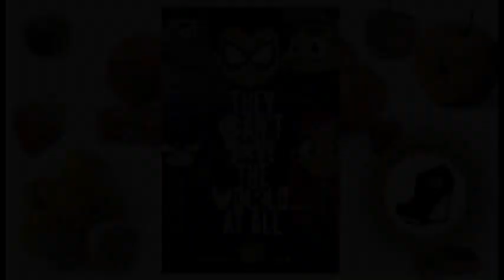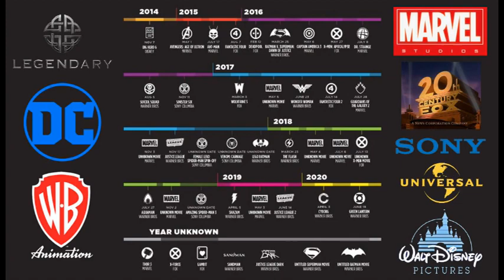Teen Titans Go! to the Movies = Movie Review 2018 = Will Arnett, Scott Menville, Tara Strong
“Teen Titans Go! To the Movies” is an animated feature-length film based on the Cartoon Network series, “Teen Titans” and “Teen Titans Go!” This video is my movie review. Although I discussed a theatrically released film, there are no spoilers in the video. I offered an A+ grade. I did not offer thoughts about the animated short, “The Late Batsby,” that played before the start of the film.

The story is about Robin’s desire to have a major motion picture created in his name and/or his team’s name. It seems that nearly every comic book hero and team – no matter how obscure or outdated -- is getting a movie deal, and Robin wants a piece of the pop culture pie. In order to convince a Hollywood director to greenlight the project, Robin must convince his teammates to behave like responsible and mature heroes as well as establish an arch-nemesis for the film to have an antagonist to defeat.

The film was directed by Peter Rida Michail and Aaron Horvath.
The actors that provide the voices for the Titans in the cartoons reprised their roles for the film: Scott Menville, Hynden Walch, Tara Strong, Khary Payton, and Greg Cipes. Will Arnett provided the voice for the villainous Slade, replacing Ron Perlman from the classic “Teen Titans” cartoon. There were numerous Hollywood and entertainment stars that provided cameo voices, including Jimmy Kimmel, Wil Wheaton, Meredith Salenger, Greg Davis, Michael Bolton, Halsey, Patton Oswalt, and Nicholas Cage. There was also a cameo appearance by a famous comic book creator from a rival brand.